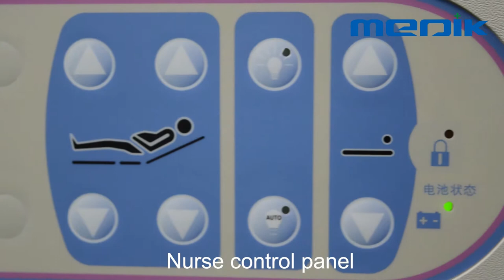YA-C101A04 Similar Hill-Rom Affinity 4 Birthing Bed